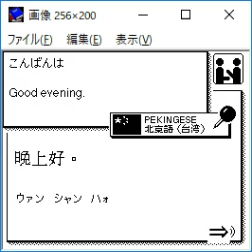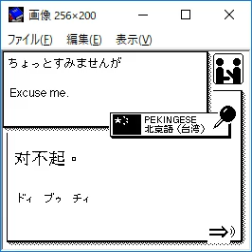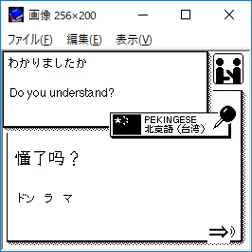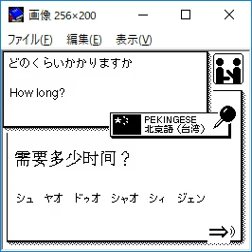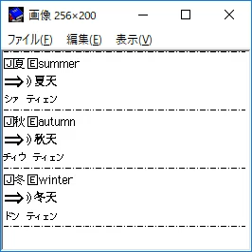ペラペラ海外旅行会話 北京語 基本会話